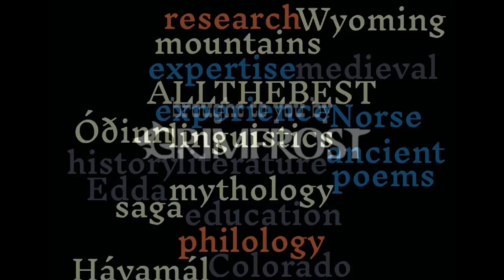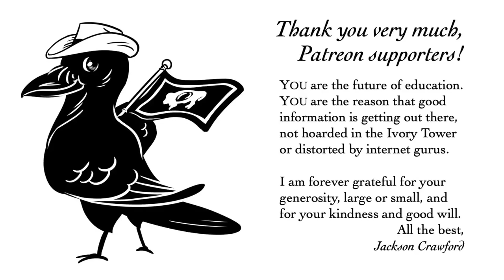San Juans (Favorite Places 6)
The San Juans of southwest Colorado are some of the most beautiful mountains in the world. Part 6 of an occasional bonus weekend series looking at some of Jackson Crawford's favorite places in Wyoming and Colorado.